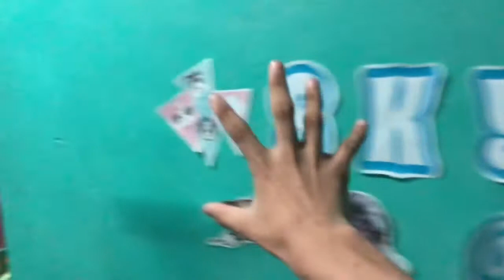SOBRANG KALAT NG BAHAY! LINIS-LINIS LANG!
SEND ME A GIFT OR A TIP!!

Free Sound Effects for Videos? and Download it!

• Why do I make vlogs and Tutorial Videos? , because I want to make People happy and I want them to Learn and Teach what they don't already know about vlogging.